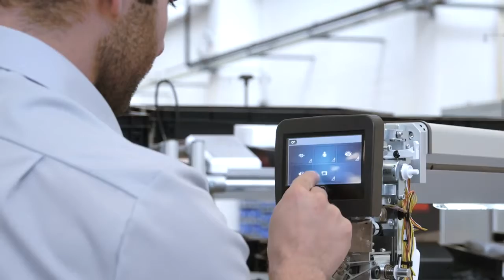Making a BERNINA Q24 Longarm in Switzerland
Watch as one person builds EVERY BERNINA longarm from beginning to end by hand.  The level of detail is unsurpassed in the professional quilting world and it shows in the finished product.  Stop by SAVE Stores to learn more about these amazing machines that could only come from BERNINA!